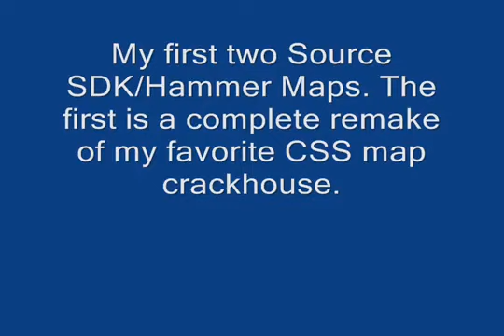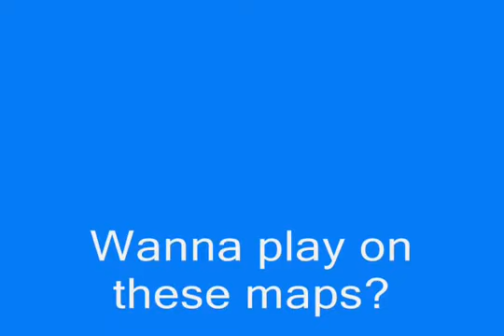source SDK: My first Maps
These are my first 2 maps that i have ever completed and are well made. I completely remade my two favorite maps cs_crackhouse and fy_twotowers. in my map cs_crackhouse_reborn their are two elevators the one that i showed you next to the scout and another by the garden in the silver building that goes underground into a cave where the other two hostages are.There are a few slight issues you may notice as in a lack in props in a couple of the rooms on crackhouse_reborn but that will all be fixed soon.

To check these maps out please join my 24/7 dedicated server and group.